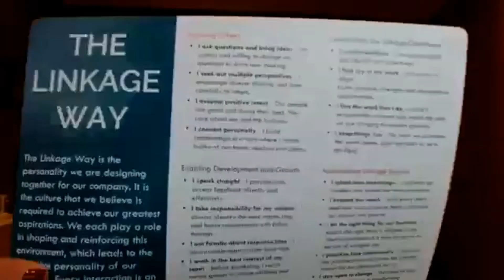2023 CEOs Unwrapped: A Leader's Journey Through Successes and Strategic Moves (December 20, 2023)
In this exclusive episode, listen in for a deep dive into the unfolding stories of CEOs who navigated the intricate landscape of 2023, unwrapping the triumphs, challenges, and strategic moves that defined their leadership journey.

Discover firsthand insights from visionary leaders as they share the pivotal moments that shaped their companies and set the stage for the future.

Panelists:
Doug Cardon, CEO, The Shield Companies
Jennifer McCollum, CEO, Linkage, Inc
Jeremy Andrus, CEO, Traeger Pellet Grills, LLC

Moderated by: Derek Lundsten, President & Chief Culture Officer, LifeGuides

Chapters:
00:00 Introductions
05:11 2023 in one word
06:31 Jeremy: Satisfying
11:33 Jennifer: Closure
14:42 Doug: Growth
17:08 Shaping culture through crisis at Traeger
26:12 The Linkage Way
30:35 Navigating culture after acqusition
32:02 Culture feeds strategy at EcoShield
36:25 New beginnings and goals in 2024
41:58 Keeping a winning mindset in a difficult market
50:49 Takeaways for the next year

BIOS

Doug Cardon is currently the co-founder and CEO of EcoShield Pest Solutions, a leading pest management company in the United States. His collaboration with now partner and Co-Founder, Greg Nygren, began with their joint efforts in building Safeguard, a residential pest services company. In 2006, they joined forces to establish EcoShield Pest Solutions.  The company ranks as the 4th largest privately-owned company in its sector and is among the top 10 pest management companies in the US.

Beyond business success, EcoShield, under Doug's guidance, has become renowned for its commitment to community leadership. The company has initiated impactful programs, including Exterminate Hunger, Shield for Soldiers, and National Day of Service.

Jennifer McCollum is CEO of Linkage, a SHRM company, where she oversees the strategic direction and global operations of this leadership development firm. With a mission to “Change the Face of Leadership,” Linkage has dedicated more than 35 years to improving leadership effectiveness and equity in hundreds of organizations globally. Linkage provides assessments, training, coaching, consulting and conferences, with solutions designed to Accelerate Purposeful Leaders; Advance Women Leaders; and Create Inclusive Organizations.

Jennifer is a highly sought-after consultant and speaker, with deep expertise in Inclusive Leadership and Advancing Women Leaders. In addition, Jennifer is the author of the forthcoming book In Her Own Voice: A Woman’s Rise to CEO: Overcoming Hurdles to Change the Face of Leadership, due in November 2023, as well as a contributing author to Leadership in a Time of Crisis.

Jeremy Andrus is President & CEO of Traeger Grills, the original wood pellet grill brand that has taken the outdoor cooking world by storm. He and a financial partner acquired the company in 2014, transforming it from a small, regional, 26-year-old business into a multi-hundred-million-dollar brand that owns over 50% of the global wood pellet grill market. This was largely achieved by Jeremy leading an overhaul that would result in moving the company’s headquarters from Oregon to Utah and rebuilding its team with an emphasis on the people and culture behind the company. Jeremy took Traeger public on the NYSE in July 2021.

Jeremy was named EY Entrepreneur of the Year in 2016, MountainWestCapital Network Utah Entrepreneur of the Year in 2017, and was inducted into the Utah Technology Council Hall of Fame in 2018.